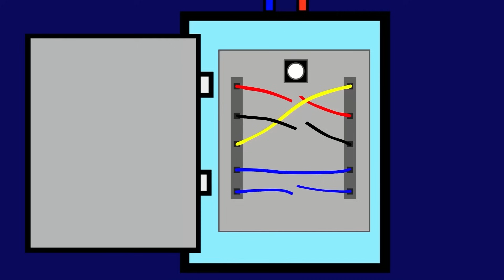Super Mario Bros. but Sonic Collect MORE Custom Pipes All Mario - Sonic Characters Scary At Night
Can Sonic overcome this challenge?